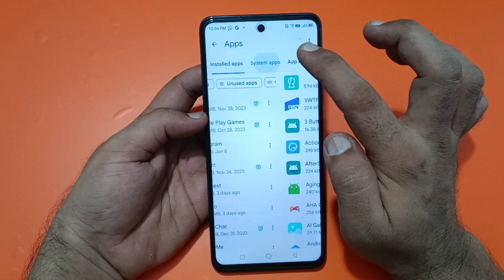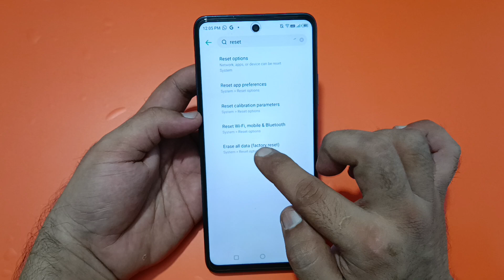infinix note 40 Pro mic speaker not working, infinix note 40 Pro ka microphone problem solve kaise k